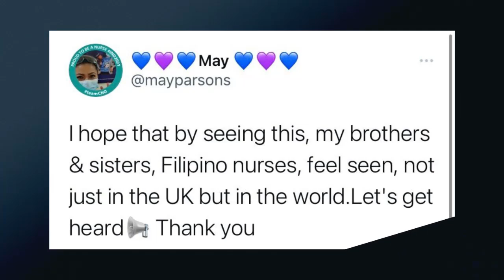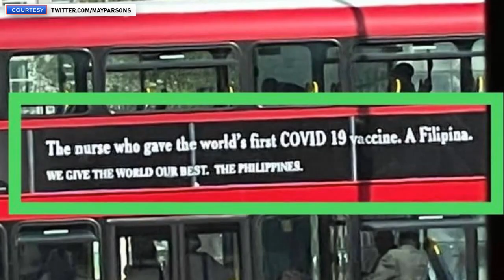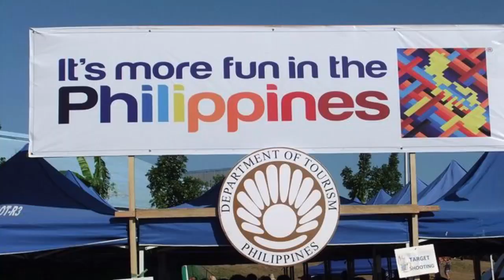Sablay! Nancy Binay hits ‘vague’ DOT transit ad in London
“Ano ang konek ng nars, heringgilya at bakuna sa pino-promote nating mga tour destination?” asked Sen. Nancy Binay.